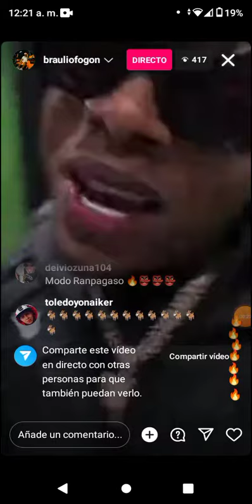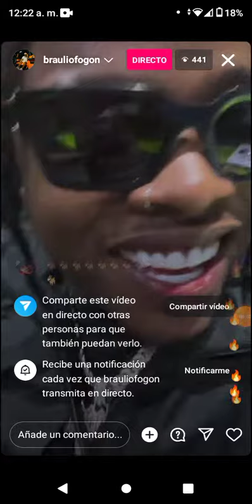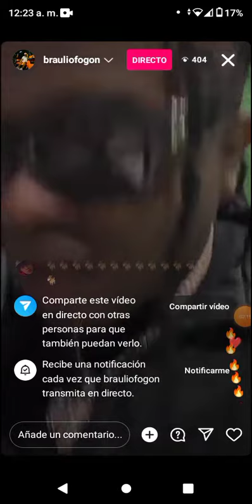Braulio fogón para Alofoke Santiago Matías rochy Rd y bulova